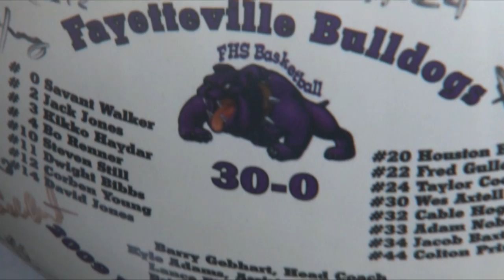Razorback Spotlight Preview: Kikko Haydar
Junior Kikko Haydar has made a name for himself both on and off the basketball court while walking onto the Arkansas men's basketball team. For the full profile, click on the following